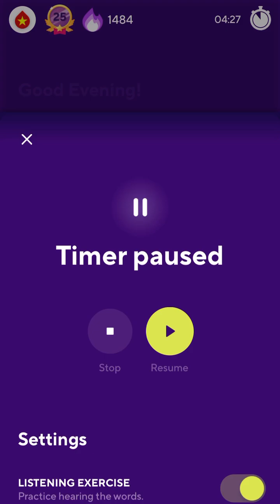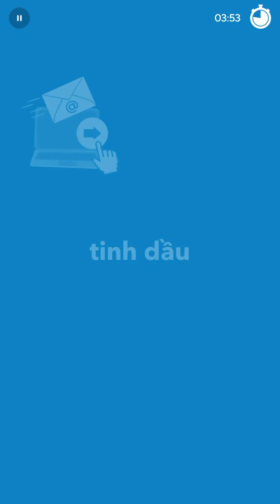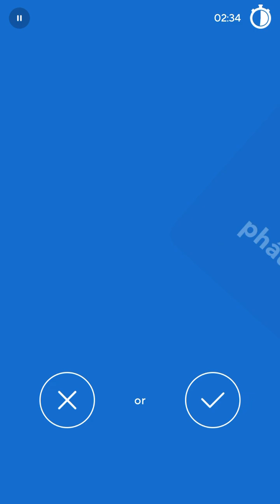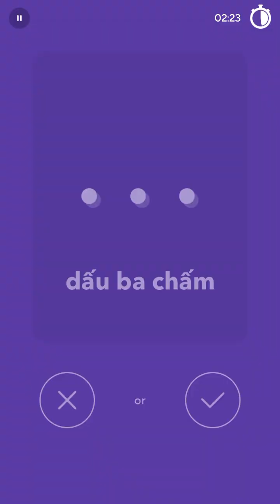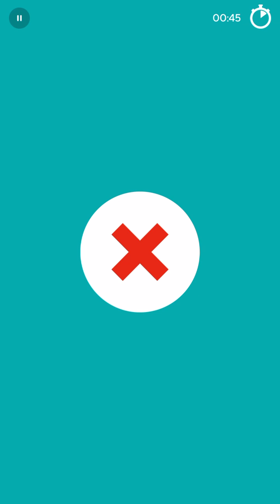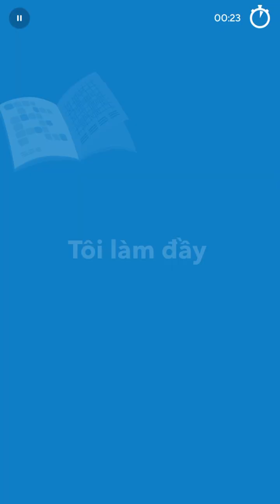2024-07-29 Drops Vietnamese